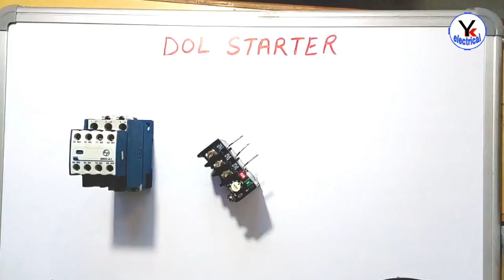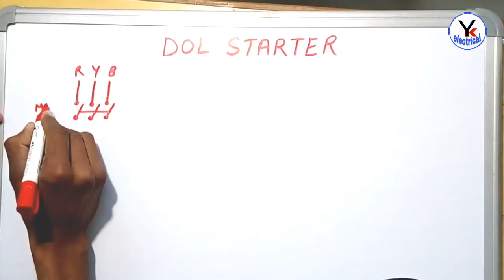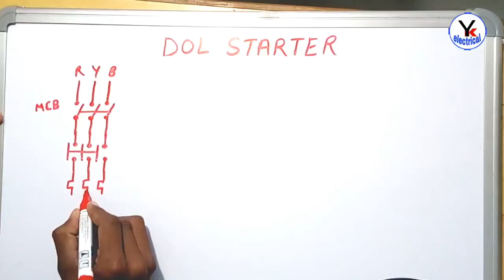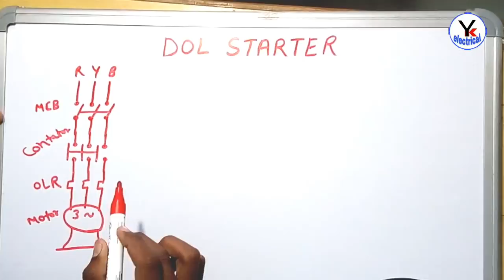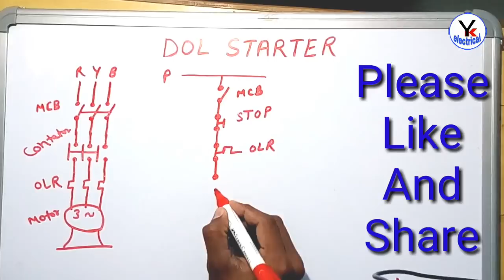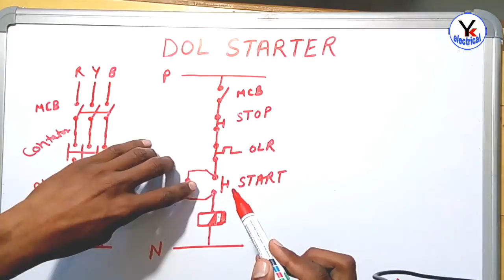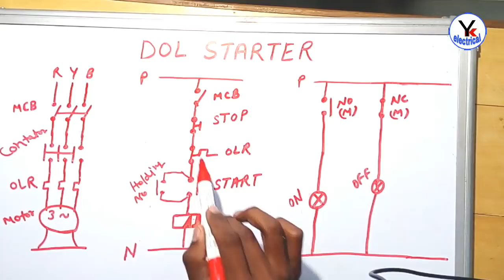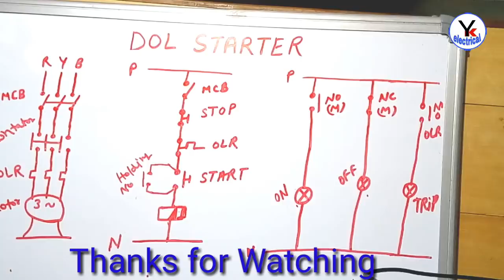DOL Starter Control and Power Wiring diagram | Direct on line Starter | YK Electrical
Hello friends aaj aap dekhenge DOL Starter Control and Power Wiring diagram | Direct on line Starter How to wire and diagram of Dol Starter |
MCB
Contactor
OLR
No
Nc
Auxiliary contactor
Wire
Indication lamp
On Indicator
Off Indicator
Tripping Indicator